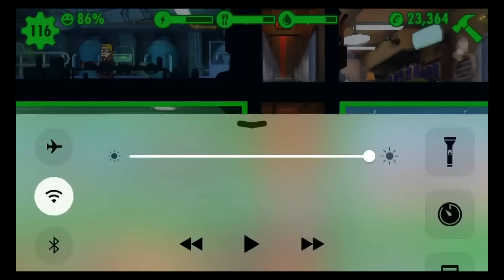Fallout Shelter #50 let's build unsere Fallout 4 Vault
Fallout Shelter [iOS German/Deutsch] Kommentiertes Gameplay für iPhone FULL HD Lets Play

«LET'S PLAY Fallout Shelter»
Kommentiertes Gameplay